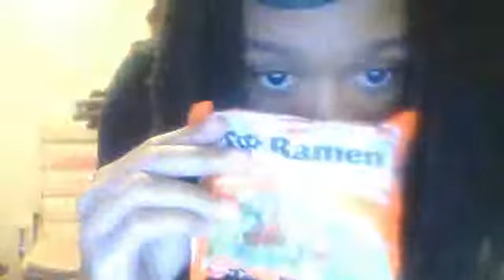High 'R Us 1